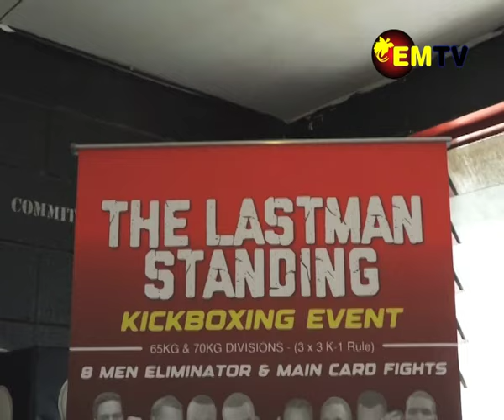KICK BOXING PATHWAY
PNG Kick-Boxing Federation has taken a step further, creating pathway for kick-boxers in the country.